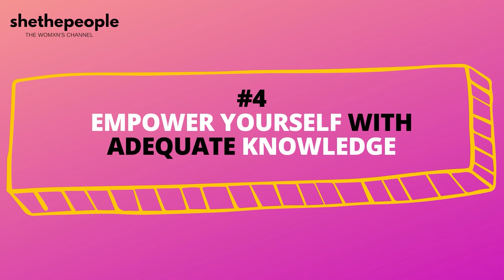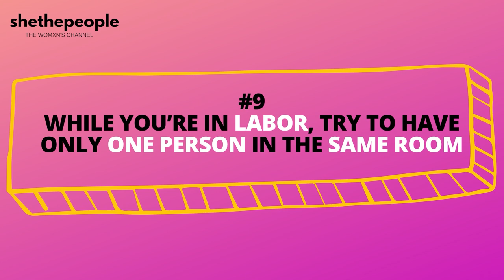Tips for a natural childbirth | Explains Dr. Sudeshna Ray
In this video, Dr. Sudeshna Ray, Senior Consultant Obs & Gyn explains:

→Which age group increases the chances of natural delivery for women?
→Can complicated pregnancies go for natural delivery too?
→Which kind of pregnancies increases the chance of natural childbirth?
→How should you gain more knowledge about natural childbirth?
→Which birth stories should you focus on while preparing for natural childbirth?
→How to stay active and fit during your pregnancy?
→How to remain calm and relaxed during natural childbirth?
→How many people should be there during your labor?
→How to prepare yourself for emergencies during labor and childbirth?